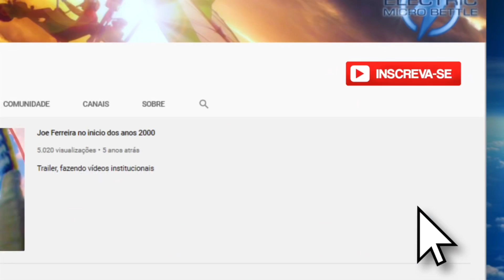Domingo de voos!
Final de domingo depois de um final de semana de muitos voos.